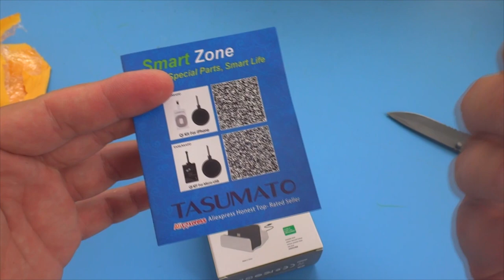Вертикальная Зарядка На Телефон!